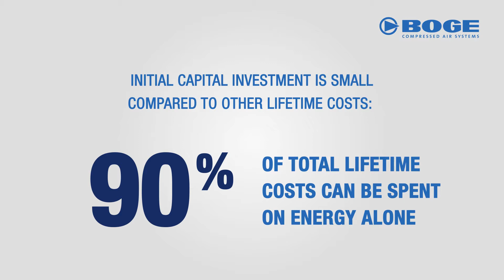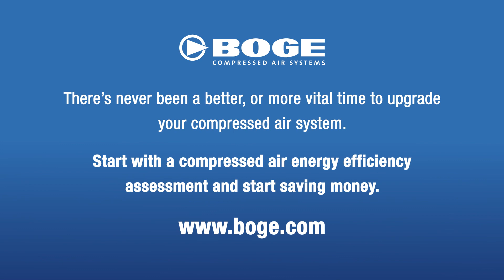BOGE Energy Saving Top Tips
Energy is the biggest cost when it comes to an industrial compressed air system, 90% of total lifetime costs can be spent on energy alone. There’s never been a better time to upgrade your compressed air system.